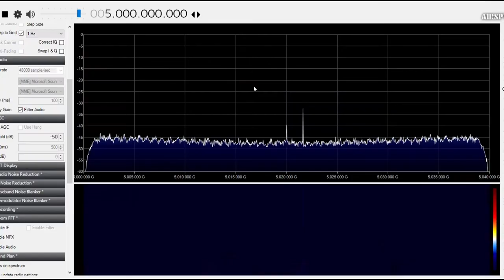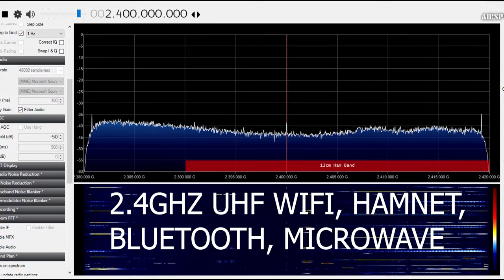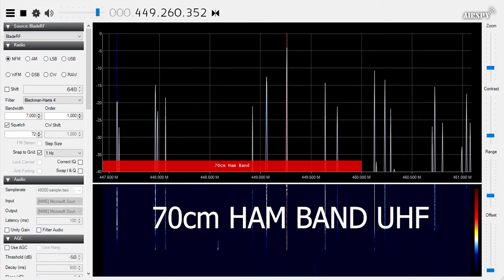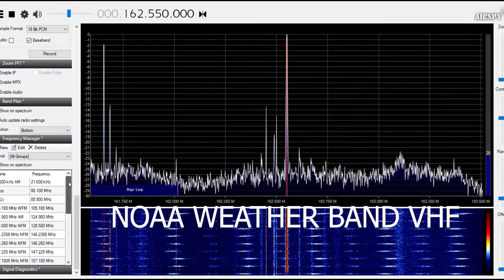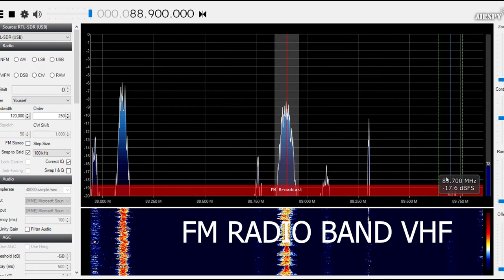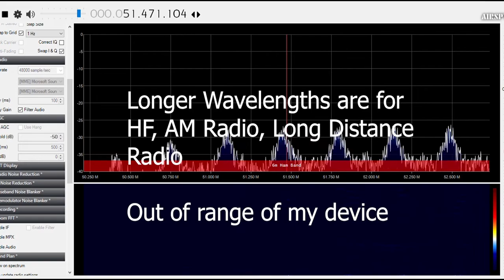Explore Radio Frequencies (RF) using BladeRF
This shows how you can examine the Radio Frequency spectrum to see what lies in each band. See where 5G, Wifi, LTE, 3G, Ham Bands, Air Traffic Control, FM Radio are.

This is an introductory segment. From a basic understanding of RF, we can begin to analyze the dangers of various technologies. Or perhaps safer alternatives.

The device I'm using is BladeRF 2.0 Micro xA4,  a Transceiver (2 Transmitters and 2 Receivers). All software controlled from a computer. Full Duplex. I will be doing many experiments with this device in future videos. For the moment, we are just scanning the frequencies and listening in where we can.

You can scan a portion of the RF frequencies I'm showing here using an inexpensive device called an RTL-SDR. This just plugs into your USB. No FCC license is required to listen.

Amazon Link to RTL-SDR

I'm the Internet Privacy Guy. I'm here to educate. You are losing your Internet privacy and Internet security every day if you don't fight for it. Your data is collected with endless permanent data mining. Learn about a TOR router, a VPN , antivirus, spyware, firewalls, IP address, wifi triangulation, data privacy regulation, backups and tech tools, and evading mass surveillance from NSA, CIA, FBI. Learn how to be anonymous on the Internet so you are not profiled. Learn to speak freely with pseudo anonymity. Learn more about the dangers of the inernet and the dangers of social media, dangers of email.